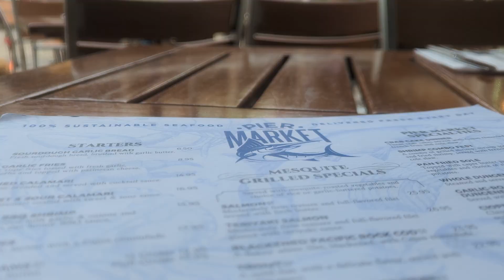Sun Rai- San Francisco Street